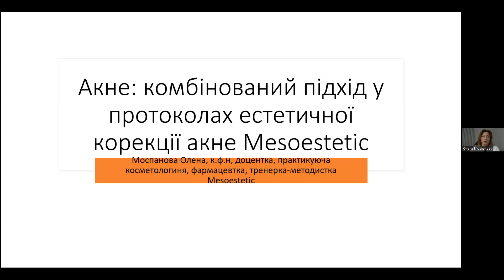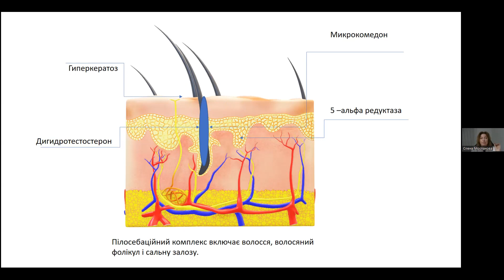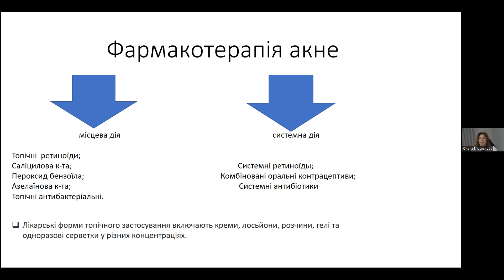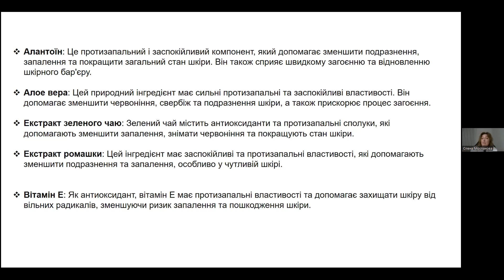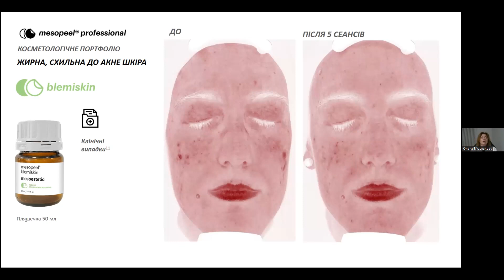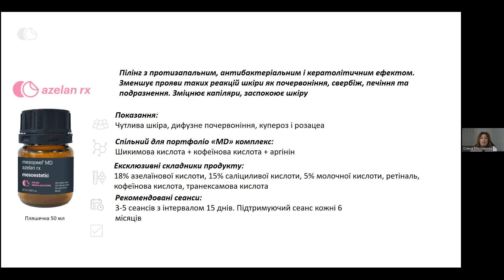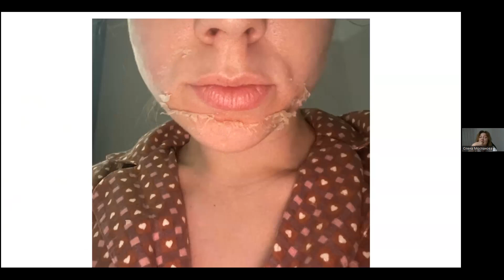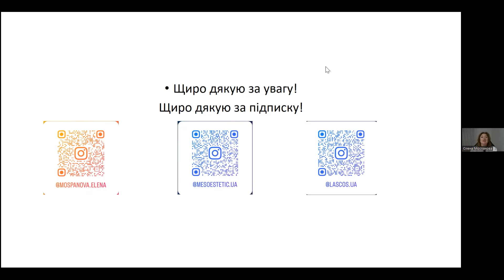Вебінар «Акне: комбінований підхід у протоколах естетичної корекції акне Mesoestetic»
Спікер: Моспанова Олена, к.ф.н, доцентка, практикуюча косметологиня, фармацевтка, тренерка-методистка Mesoestetic.

План:

- Визначення та класифікація акне.
- Пілінги для контролю секреції себуму та кератинізації в терапії акне
- Роль мезотерапії у регулюванні запальних процесів шкіри.
- Використання мезопрепаратів для зменшення запалення та рубцювання.
- Протизапальні компоненти у складі мезотерапії.
- Підбір індивідуального догляду для пацієнтів з акне.

На вебінарі ми розглянули ці та інші препарати проти акне від Mesoestetic:

◽️mesopeel® MD blemiskin - Мезопілінг Блеміскін МД

Пілінг з кератолічним, комедонолітичним, протизапальним і антибактеріальним ефектом. Забезпечує контроль секреції шкірного сала, звужує пори та пригнічує базальну еритему.

Показання:
шкіра, схильна до акне та себореї.

◽️Acnelan Pure renewing mask очищувальна маска Mesoestetic

Маска для щотижневого використання для догляду за себорейною та схильною до акне шкіри.

Очищувальний засіб. Сприяє процесу регенерації клітин шкіри. Включає інертні мікрогранули, забезпечуючи таким чином додаткове механічне лущення для видалення забруднень із поверхні шкіри. Забезпечує оптимальне проникнення активних речовин m.acne complex.